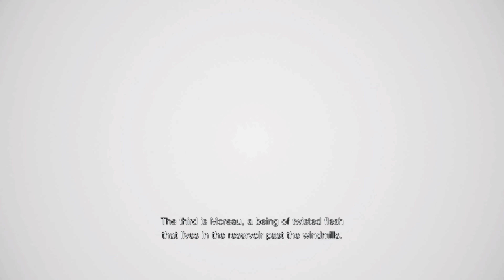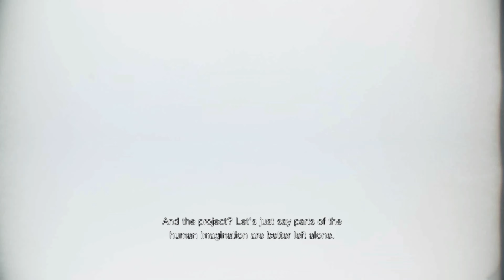Resident Evil VIII Village Part 6 バイオハザード ヴィレッジ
Today, I'm excited to explore the heart-pounding horror of Resident Evil VIII Village, the newest chapter in the Resident Evil saga.

In this video, I'll be taking a closer look at the game's story line, characters, and spine-chilling creatures that lurk around every corner. Join me as I venture through the game's immersive world, uncover hidden secrets, and share tips and tricks for surviving against the game's most fearsome foes.

From the game's stunning visuals to its haunting soundtrack, I'll provide an in-depth look at what makes Resident Evil VIII Village a must-play for horror enthusiasts. Whether you're a veteran of the series or a newcomer, this video has something for everyone.

So if you're ready to face your fears and step into the world of Resident Evil VIII Village with me, hit that play button and let's embark on this terrifying journey together.